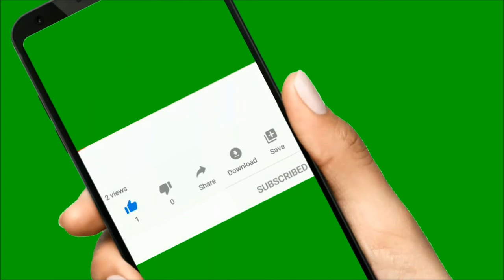NITRO TUNING VOLKSWAGEN PASSAT TUNING BY HYCADE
merci a tous de me soutenir et continuer l aventure avec moi.
un big up a tous les yotubeurs auto COUPABLE DETOUT   Jessica J Essaye ta caisse   GMK   AKRAM  MOVIE CARS CENTRAL  ETCABONNE TOI